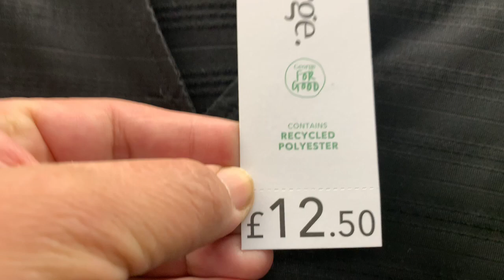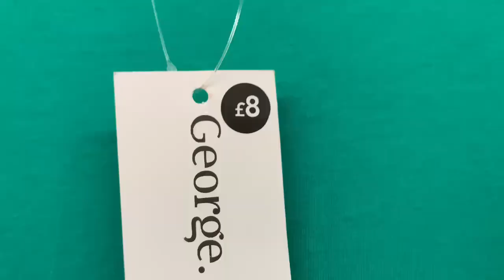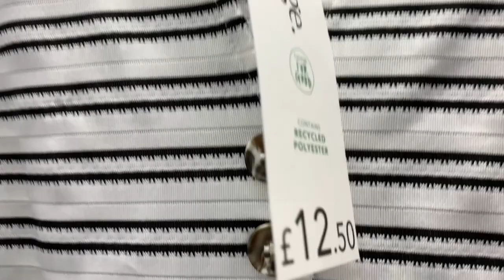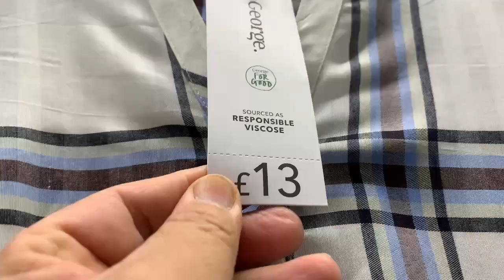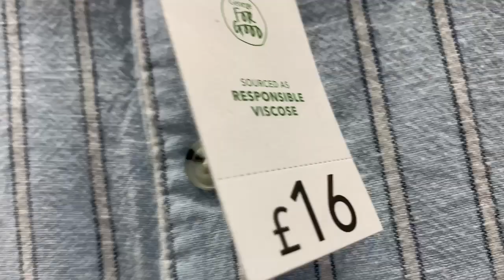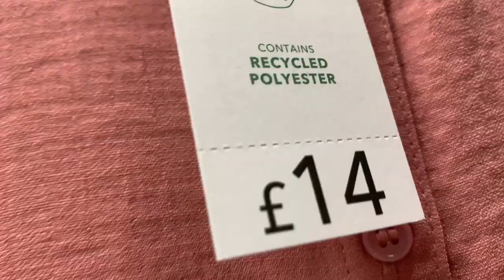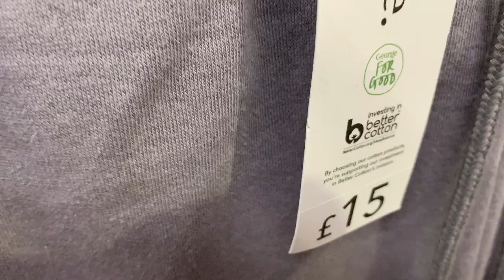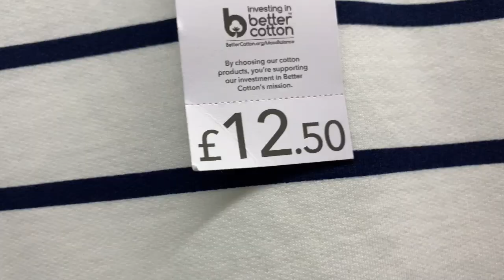NEW IN ASDA GEORGE | ASDA NEW CLOTHING | NEW COLLECTION | WOMENS FASHION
Asda George new clothing collection